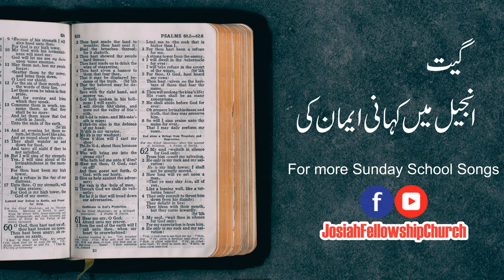New Sunday School Song | Urdu Action Song | Anjeel Mei Kahani Eman Ki | Josiah Fellowship Church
New Sunday School Song | Urdu Action Song | Yaus Ky Any Ki | Josiah Fellowship Church.

Josiah Fellowship Church is the largest and fastest growing church ministry in Pakistan

Follow Josiah Fellowship Church on Facebook:-

Church 24*7 Prayer Line No. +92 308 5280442